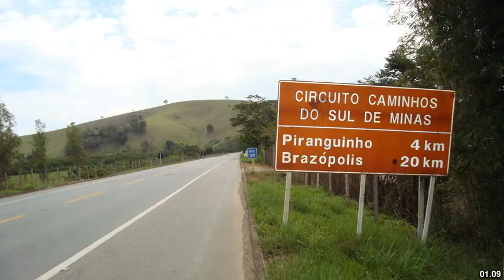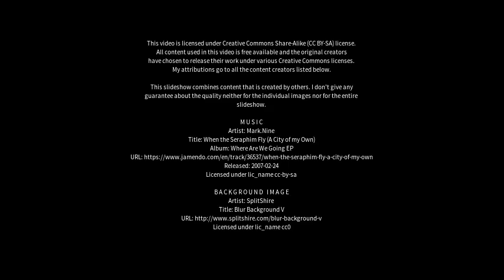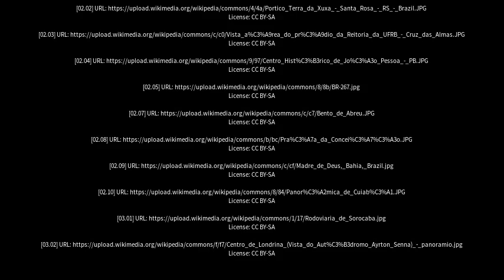Best places to visit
Best places to visit - Ibicaraí (Brazil) Best places to visit - Slideshows from all over the world - City trips, nature pictures, etc.